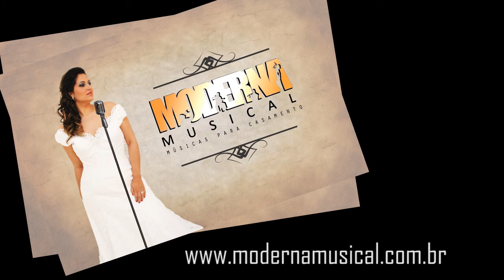Claudia e Paulino Ave Maria Beyoncé